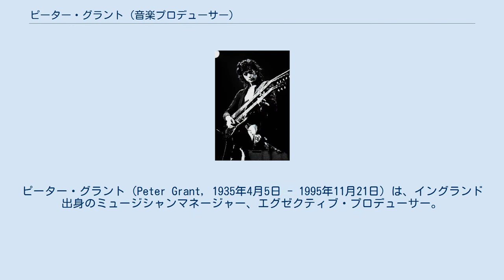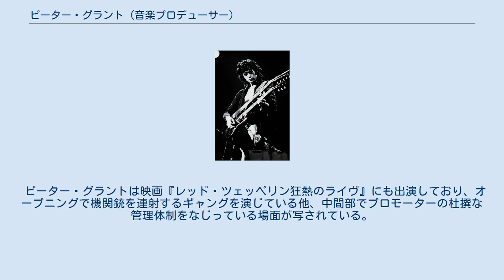ピーター・グラント (音楽プロデューサー)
エグゼクティブ・プロデューサー
ピーター・グラント（Peter Grant, 1935年4月5日 - 1995年11月21日）は、イングランド出身のミュージシャンマネージャー、エグゼクティブ・プロデューサー。
音楽レーベル「スワン・ソング」代表。
 ロックバンド「レッド・ツェッペリン」「バッド・カンパニー」らの元マネージャーとして知られる。
レッド・ツェッペリンを世界的グループに育て上げ、その功績を讃えて「レッド・ツェッペリンを導いた男（The man who led Led Zeppelin）」「5人目のツェッペリン」とも呼ばれた。
 ピーター・グラントはもともと音楽畑の人間ではなかった。
劇場の裏方や、用心棒にプロレスラーなど様々な職を転々とした後、1958年から1963年の間には端役としてだが俳優として複数の映画(クレオパトラやナヴァロンの要塞等)にも出演した。
 1963年、いまだ相当に暴力的であったロック・ビジネスに興味を持ち、イギリスの大物プロモーターであるドン・アーデンの元、アメリカから渡英するスター（ジーン・ヴィンセント、チャック・ベリー、リトル・リチャード、エディ・コクランら）のツアー・マネージャーとして仕事をするようになる。
その後、友人の音楽プロデューサー・ミッキー・モストと共にプロダクションを設立し、ヤードバーズ、ジェフ・ベック・グループなどのマネジメントを担当した。
ジェフ・ベック・グループのデビュー・アルバムである『トゥルース』には、グラントの名がプロデューサーとして入っていた。
 ヤードバーズのギタリストであったジミー・ペイジとの親交を経て、レッド・ツェッペリンのマネジメントを担当するようになる。
ツェッペリンの各アルバムにはエグゼクティブ・プロデューサーとしてグラントの名が入っており巨額の収入を得ていたが、自身の死後その名は外されている。
また、1974年から1983年にかけてレッド・ツェッペリンのレコード・レーベル「スワン・ソング」の社長を務めてもいる。
レッド・ツェッペリン解散後もマネジメントの仕事を続けていたが、ツェッペリン・マネージャー時代常用していたドラッグの後遺症と糖尿病に苦しみ、レーベルを解体し半ば隠居状態になる。
晩年に後遺症は克服したものの表舞台には戻らず、1995年に静かにこの世を去った。
 レッド・ツェッペリン - シカゴ公演 (1975年1月) ピーター・グラントは優れた商売勘と、時に強引な手法で、当時の音楽業界の常識を次々と破壊していった。
当時の業界はプロモーターの買い手市場であり、不公平な契約を結ばされることもしばしばであった。
ピーターはそれを良しとせず、客はプロモーターや会場にではなく、バンドに金を払うと主張した。
それまでのコンサートでは、バンドとプロモーターの間のチケット売り上げの取り分の比率は、1:9はざらで、人気スターでも5：5が普通であり、最高に良くても6：4が相場であった。
ツェッペリンのデビュー半年後には、9：1の取り分を得ることに成功する。
これは前代未聞であった。
 ローリング・ストーンズのような他の人気バンドはマスコミを使って大掛かりな宣伝を行っていたが、ツェッペリンは宣伝しなくとも1時間でチケットが売れ切れる絶大の人気があったことから出来ることであった。
このことは、各地のプロモーターとの軋轢を生んだ。
結果として、ツェッペリンは世界のどのバンドよりも巨額の収入を得ることとなった。
 また、当時のマネージャーはバンドが演奏するライブ会場に帯同することはまれであったが、ピーターは常にツェッペリンに帯同して彼らが最高のパフォーマンスを発揮出来るよう気を配った。
 レッド・ツェッペリン4thアルバムに使用した、メンバー4人のシンボル バンドのマネジメントおよびマーケティングを担当する人物として、ピーターは見事に現実的であった。
一例を挙げれば、ジャケットに一切の文字のないレッド・ツェッペリン4枚目のアルバム（便宜的に「IV」と表記する）発売の際、自殺行為であると大反対したレコード会社の重役たちをなだめすかし、かつ「IV」の発売をあらかじめファンの間に提示しておくことで「名前が無い」ことを逆に話題に変えてみせ、商業的にマイナスであったものを見事にプラスに昇華している。
 また、ツェッペリンがTV露出を嫌ったことを逆に利用し、極力メディア露出を控えると同...